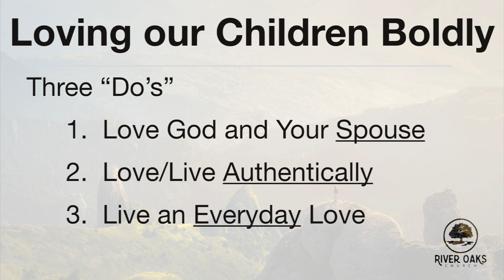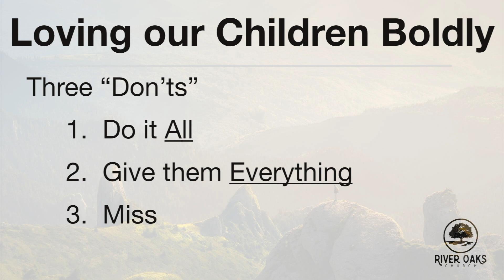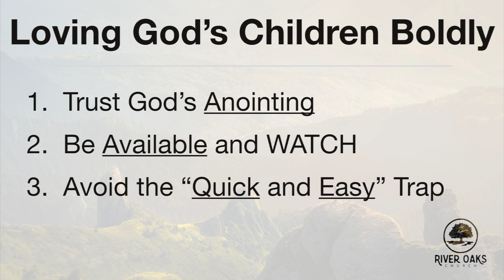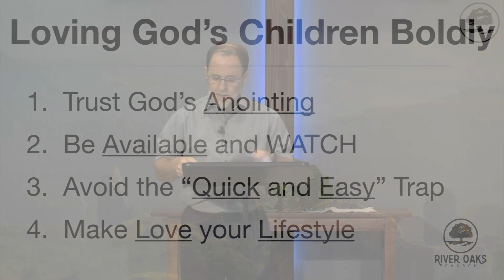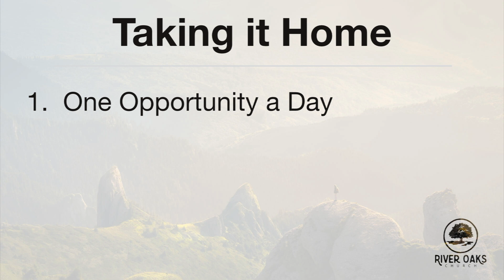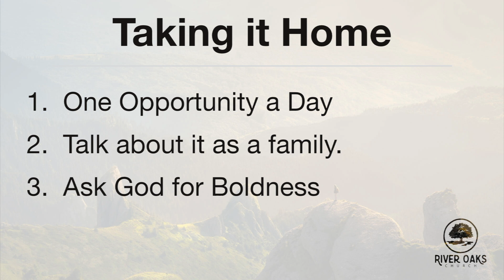Message "Loving Boldly" - July 30, 2017 - River Oaks Church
Pastor Kevin Strite